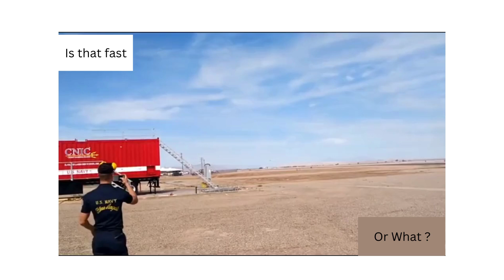US Navy Blue Angels Fast pass